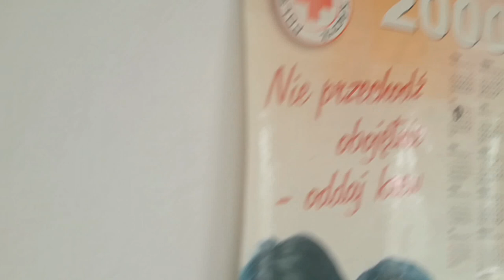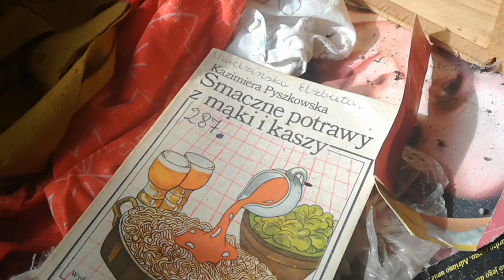Opuszczony domek | URBEX #5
Eksploracja niewielkiego domku przy szosie, w którym znajduje się dużo różnych przedmiotów..

Chcesz poznać więcej ciekawych miejsc na Mazurach?

- Zostaw suba, żeby być na bieżąco z nowymi materiałami
- Jeśli spodobał Ci się filmik zostaw łapkę